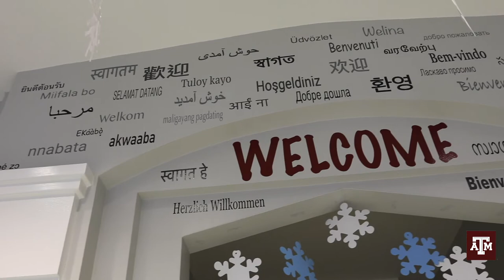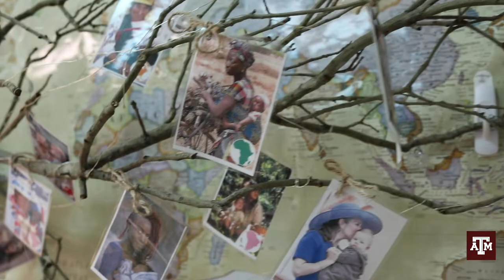Enroll Now at the Becky Gates Children’s Center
The TAMU Becky Gates Children’s Center is now enrolling! If you're a student, faculty, or staff member, consider enrolling your children.